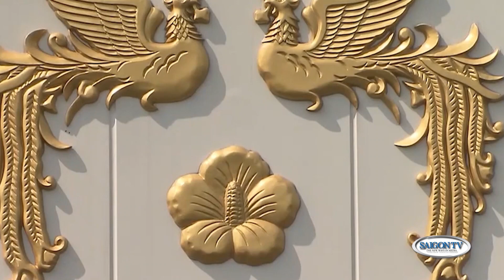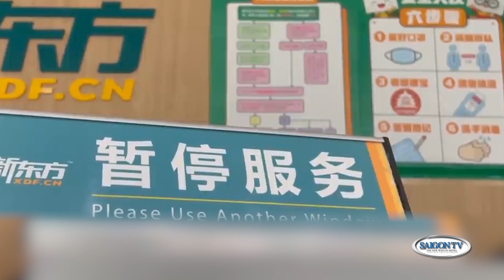Tin Tối 13/9 | Thời Sự Á Châu 📺 Trung Quốc phạt nặng gia sư "dạy chui"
SAIGON TV📺